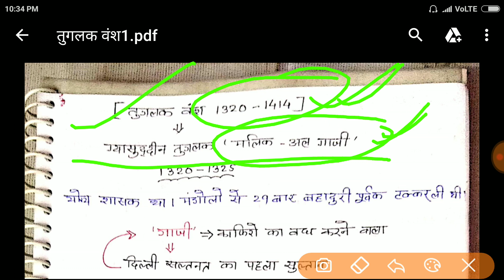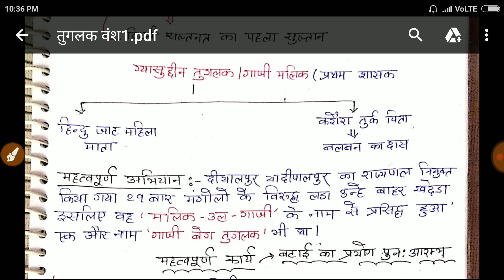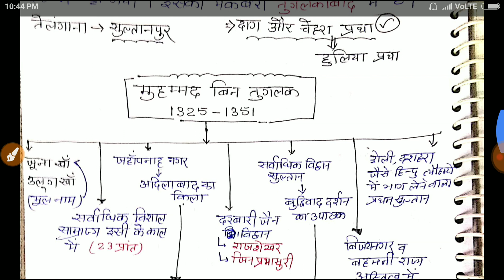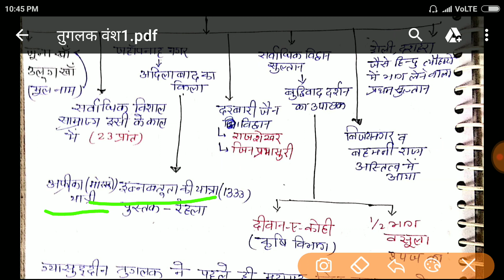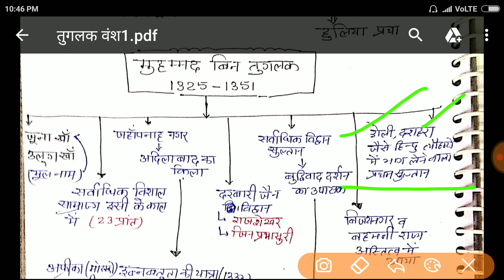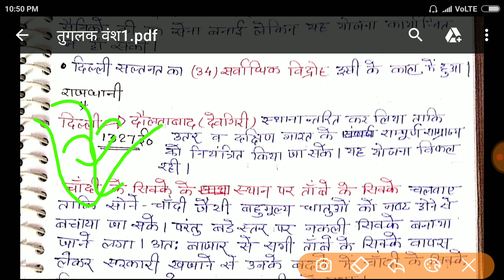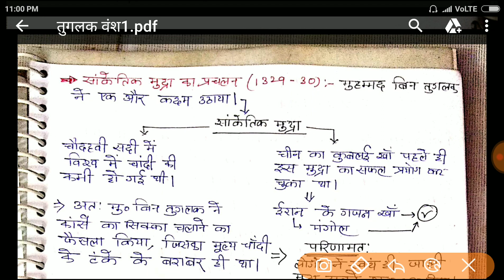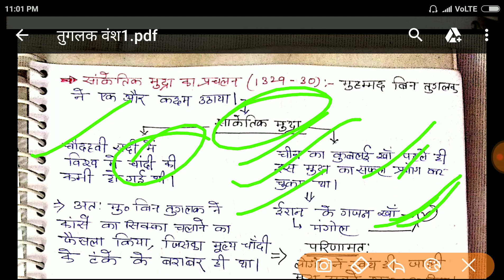तुगलक वंश-1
इस वीडियो में तुगलक वंश के गयासुद्दीन तुगलक एंव मुहम्मद बिन तुगलक पर चर्चा की गई है।

JTET/JTET(MAINS) से सम्बंधित  updates  के लिए आप हमारे whatsapp group से जुड़ सकते है।👇👇👇👇